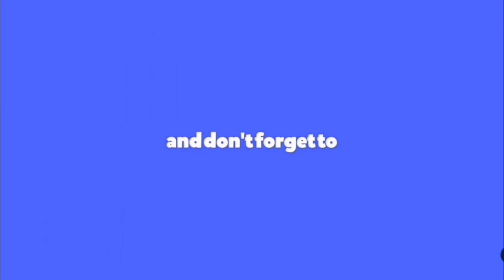Overtime at welding and gerinding Management Frame Decision Profesional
CV. Rotan Jepara – High Quality, Low Price

Custom Made Furniture and Craft Manufacturer and Exporter

-Furniture & Craft Division –

Factory : Jl. Jepara-Kudus Km.  23, Pulodarat , RT. 21, RW. 02, Pecangaan Jepara – Central Java, Indonesia